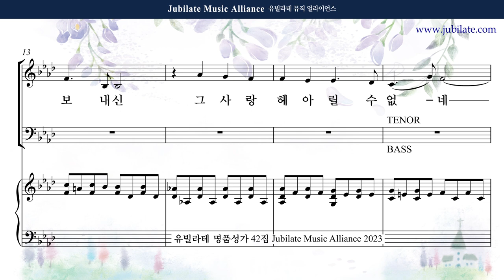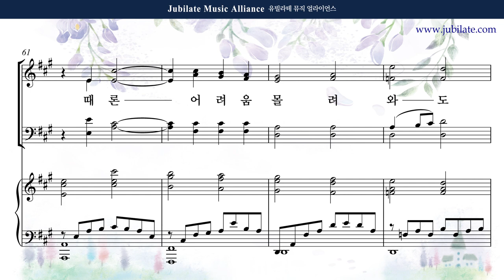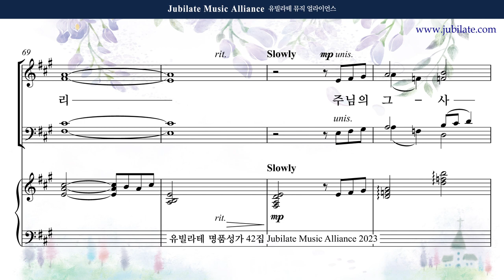[유빌라테 42집] 14. 원사임 - 사랑 그 사랑 Alto